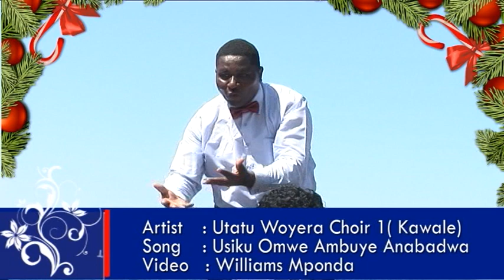Usiku omwe Ambuye anabadwa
This is a Christmas song